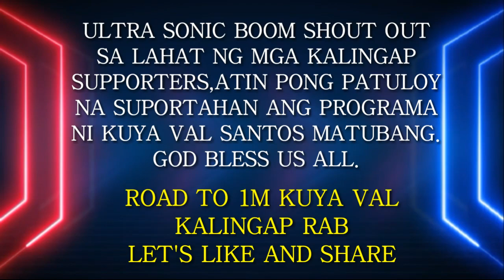BAGONG PASABOG NG KALINGAP BRO'S SOBRANG LAKAS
iBAGONG BAGONG PASHOUT NG KALINGAP BRO'S KAKAIBA ANG LAKAS NA PASHOUT

BAGONG BAGONG PASHOUT NG KALINGAP BRO'S KAKAIBA ANG LAKAS NA PASHOUT

SALAMAT SAINYO PAGPATULOY NIYO LANG PO ANG MAGAGANDA NIYONG GAWAIN GOOD VIBES PARA SA LAHAT NAKAKAALIS NG PAGOD..

ctto:@kuyajens  Live Stream Lastnyt..

kalingap Rab
Kuya Jens
Ian Ramirez
Ultra Sonic Boom Shout Out

Team Kalingap Supporter Follower Here

If u are bless and inspired please